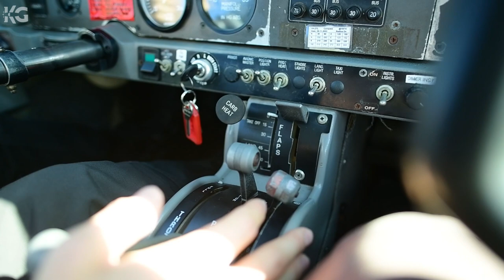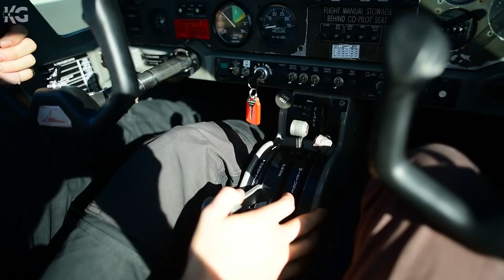Grob G115-C2 video supplied by KG Aviation Australia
A 1995 Grob G-115C2 manufactured in Germany by Grob Aircraft. The aircraft is constructed of carbon composite materials. MTOW is 920kg, Empty is 650kg, Usable is 270kg. Fuel capacity is 100 litres. The cabin has a great field of view. The roomy cockpit of this aircraft is fitted with two side-by-side seats. There is a baggage compartment behind the seats capable of carrying 55kg. It will cruise at 135 knots with a range of approximately 900 km. These aircraft were designed to be used as a training aircraft but would also make a great little touring aircraft or weekend flyer.